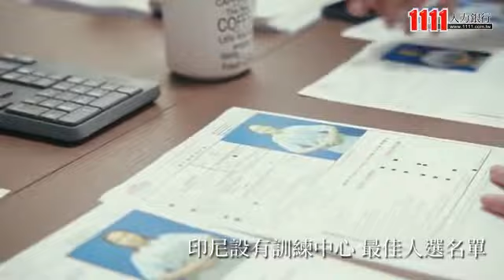業務專員(長欣利國際人力顧問有限公司)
長欣利國際人力顧問有限公司